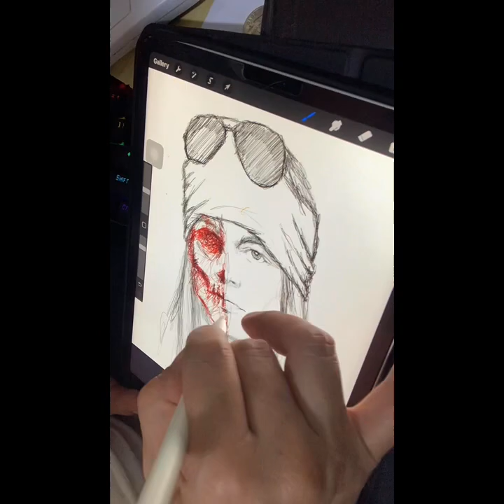quick Axl Rose scribble on procreate